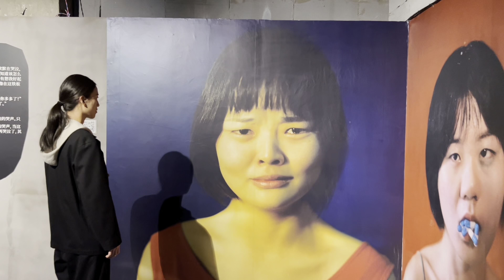上海黑色博物館，體驗抑鬱症患者的真實感受【和水星逛博物館】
有點奇怪，平時容易做到的事情變得不簡單了！吃飯穿衣刷牙都變得力不從心，從前最喜歡的食物和最愛玩的遊戲都變得索然無味。常常被誤解為懶惰和矯情，可能再堅持一下，就能迎來光明和曙光！

中國青銅時代的證明三星堆，卻開出埃及文明技術，內陸古國為何遍地深海貝殼？
埃及最美王后為何突然消失？踹掉男人統治埃及，考古學博士帶你揭秘 | Nefertiti
九層妖塔：軍閥掘墓求財，士兵們卻忽然發狂掃射？考古工作也戛然終止，專家對此諱莫如深